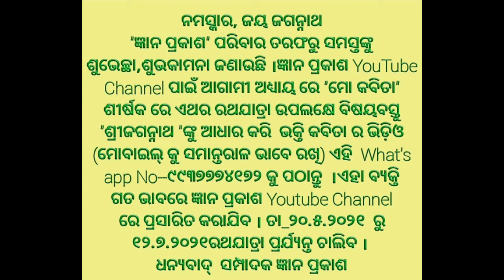Gyan Prakash || Mo Kabita || Educational Kabita Aasara || ଓଡ଼ିଶାର ସଂସ୍କୃତି ଓ ପରମ୍ପରା ||56